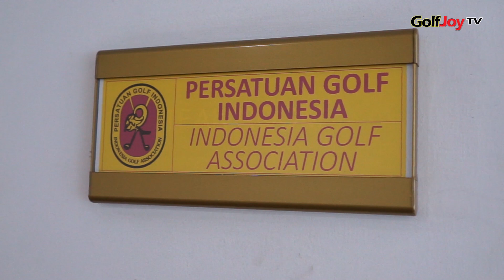TIM KOMJEN. POL. BOY RAFLI AMAR LENGKAPI BERKAS KE PB PGI MENJELANG MUNAS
Disambut Ketua Umum Pengurus Besar Persatuan Golf Indonesia (PB PGI) Murdaya Po, bakal calon Ketua Umum PB PGI periode 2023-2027 Komjen. Pol. Boy Rafli Amar melengkapi berkas persyaratan kepada Tim Penjaringan dan Penyaringan PGI.

Komjen. Pol. Boy Rafli Amar mendaftarkan diri secara resmi menjadi bakal calon Ketua Umum PB PGI periode tahun 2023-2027 kepada Tim Penjaringan dan Penyaringan Calon Ketua Umum PB PGI di Pondok Indah Golf Course, Jakarta, Kamis, 9 Februari 2023.